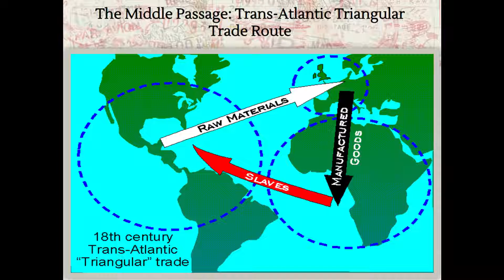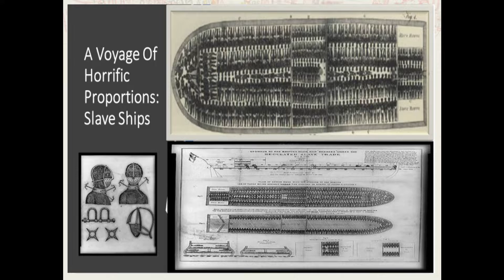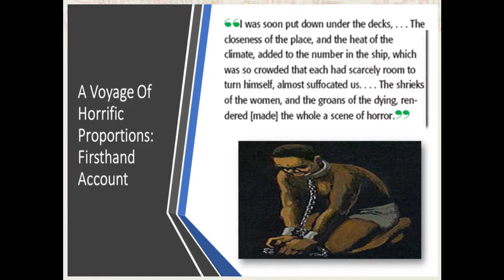UAME MIDDLE PASSAGE PRESENTATION 1